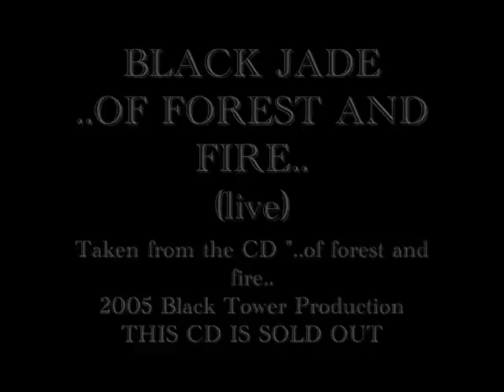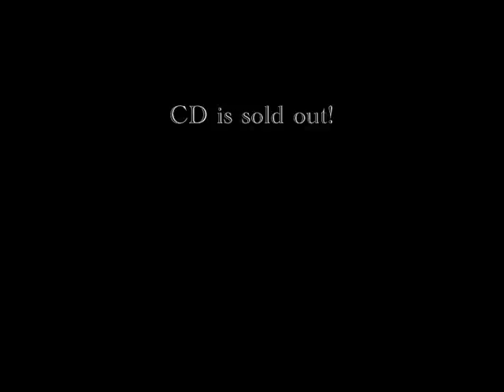BLACK JADE - ..OF FOREST AND FIRE..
BLACK JADE Song: ..of forest and fire.. (Live) taken from the CD "..of forest and fire" 2005 © Black Tower Productions /